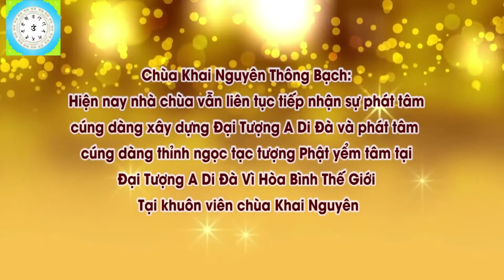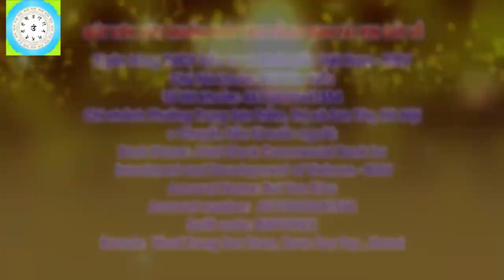Đặt Tên Cho Con Trước Khi Sinh Có Được Không l Đ,Đ Thích Đạo Thịnh, Pháp Âm HD